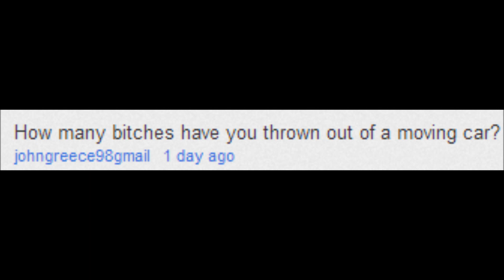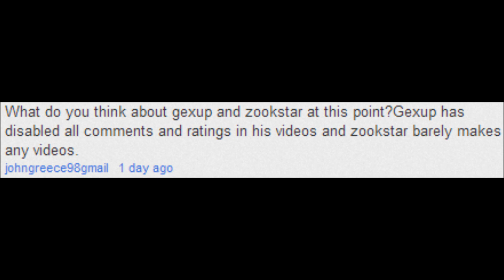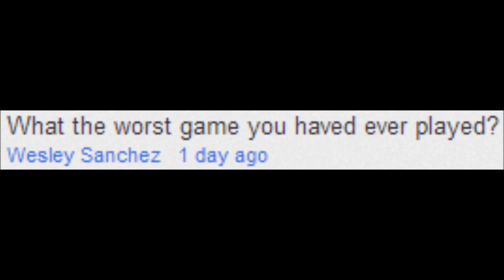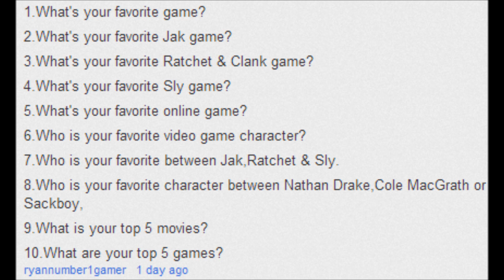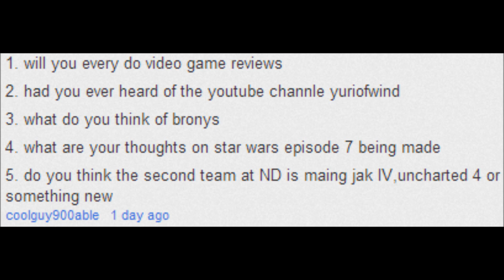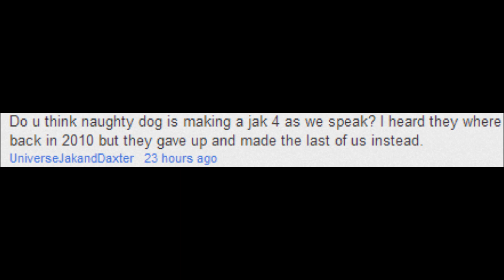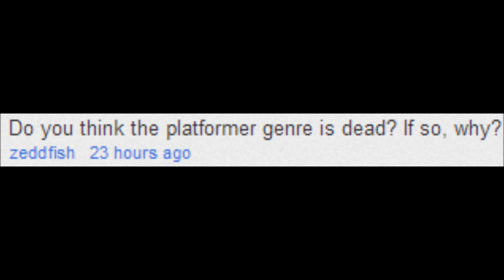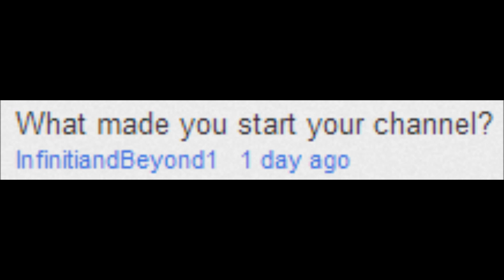Fred5107TM's First Q&A (150-180 Subscribers Special) - Part 1/2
It's finally here; part 1 of my official Q&A video! Due to my limitations that started back in August, I am forced to put the Q&A into parts, rather than squeezing the questions all in one video. In part 1 we have 24 questions answered. Enjoy! :D
UPDATE: 11/14/12
I've noticed people in the comments are taking my jokes seriously. Look, if you have to take a joke over the internet seriously, just change the channel.
If I get enough dislikes on this video, I'm taking it down and won't upload a Q&A video ever again unless requested by most of my fans (doubt it).
I joke with my friends all the time this way, you can ask TheMudkip12345 and DrNefarious545, giving you an intro warning you all about my jokes, so don't be butthurt over something you've heard over the internet.
^Thank you for acknowledging.